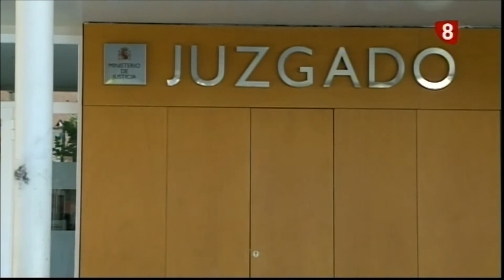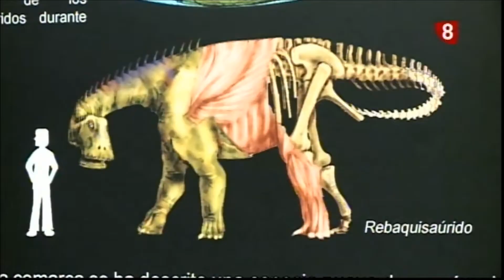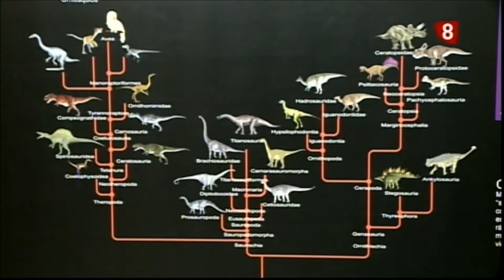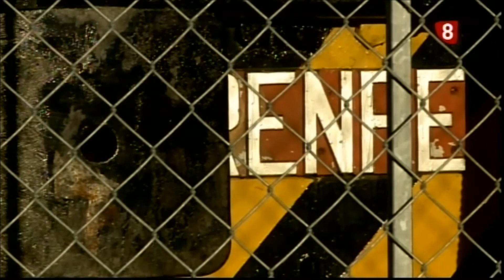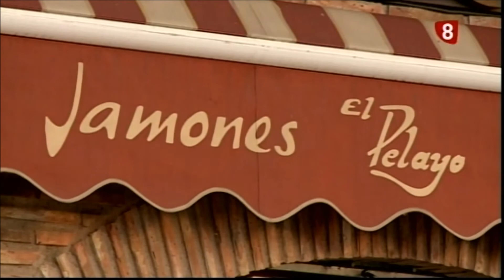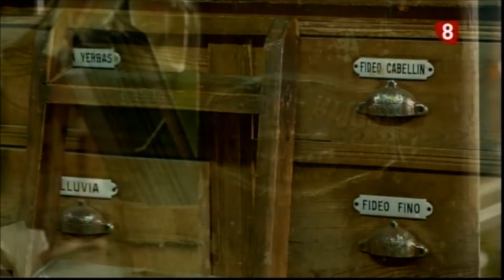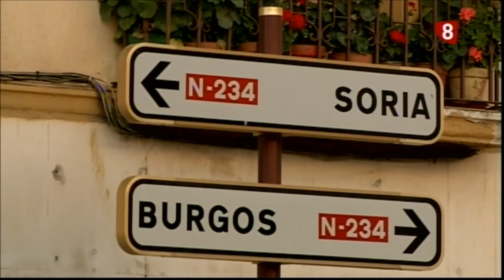Un paseo por Salas de los Infantes